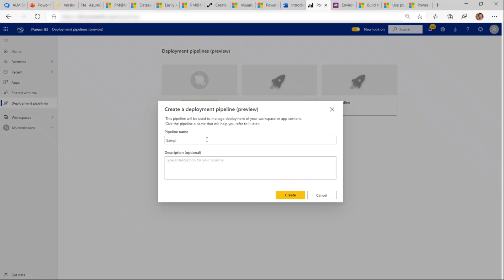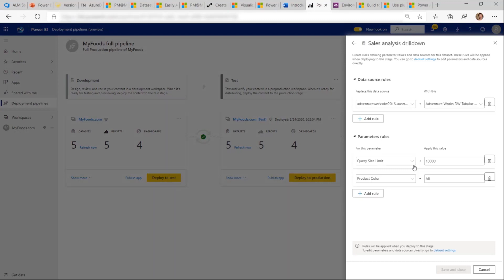Introduction to Power BI Deployment pipelines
Microsoft PowerBI deployment pipelines gives BI creators the ability to maintain development, test environments, and production while incrementally transition content between them in a reusable and effective process.